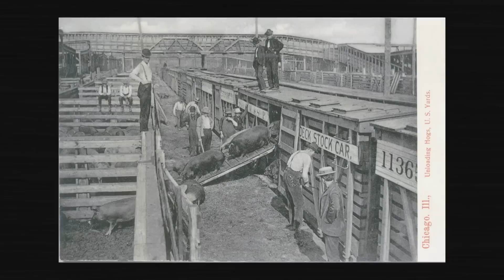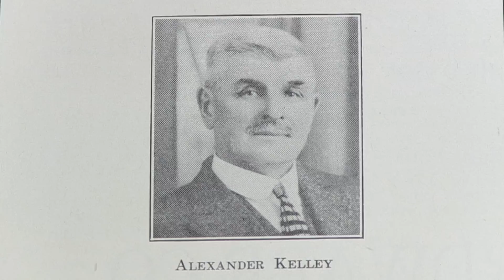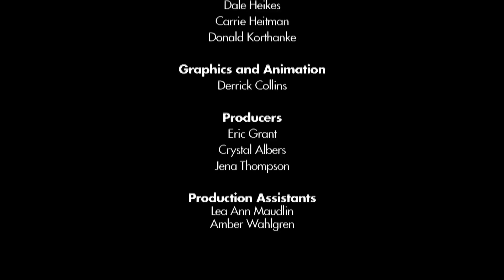I Am Angus: James Anderson and George Findlay, America's first purebred Angus breeders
In this "I Am Angus" segment, we share the story of America's first registered Angus breeders -- James Anderson and George Findlay of Lake Forest, Ill.